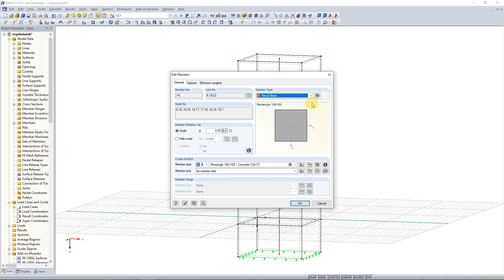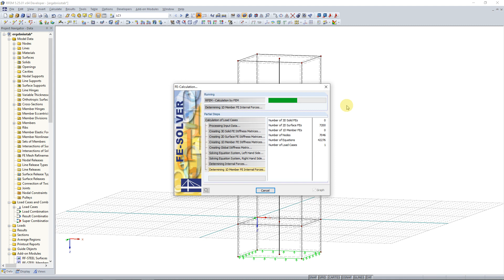[EN] KB000704 | Utilizzo delle travi dei risultati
Il nuovo tipo di asta "Trave risultante" in RFEM 5 consente di determinare facilmente le somme di carico dei singoli piani. Per fare ciò, modellare un'asta nel pavimento pertinente o in tutti i piani, quindi specificare i muri rilevanti come oggetti inclusivi nei parametri della trave risultante. RFEM integra quindi le forze interne della superficie con le forze interne dell'asta.